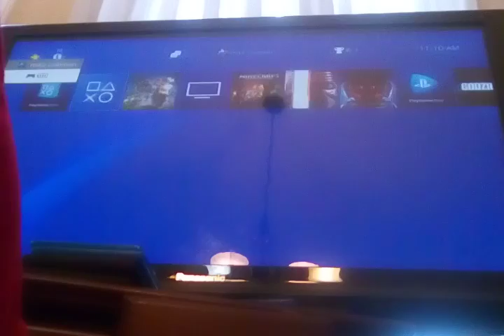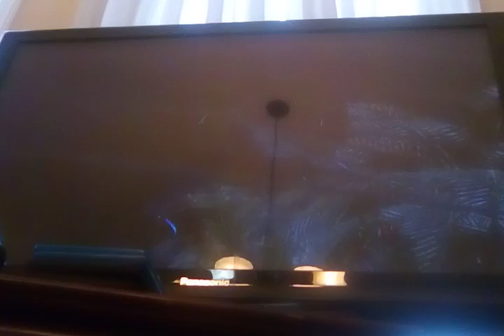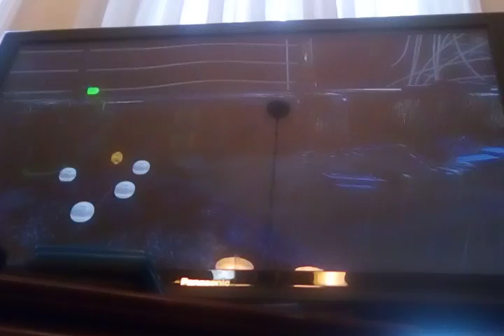Littel Lego Jurassic world:this is fun playing